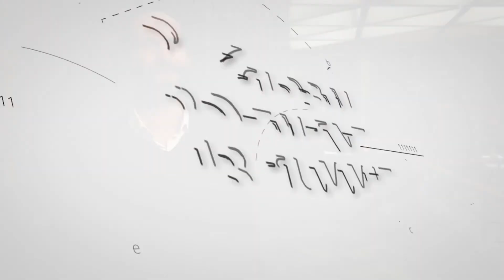GTS18 Interview - Scott Hartley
We need to think of education as a passport